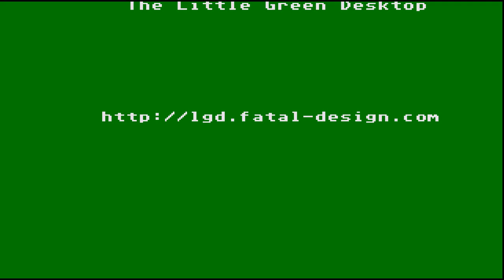ATARI ST I PLAY 3D SOCCER By Simulmondo From Automation Menu Compact Disk Menu Intro 470 Cracktro